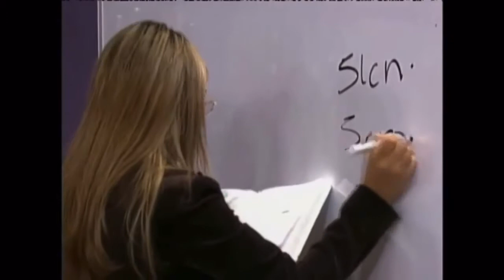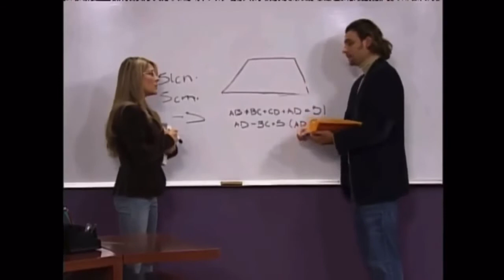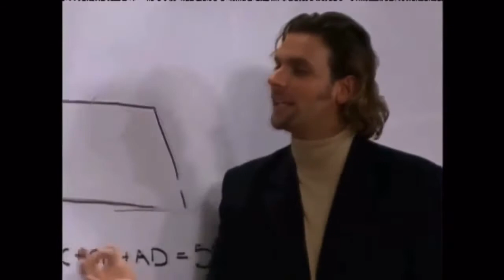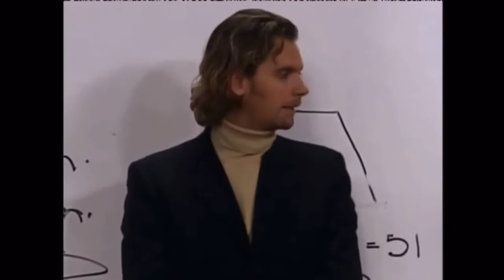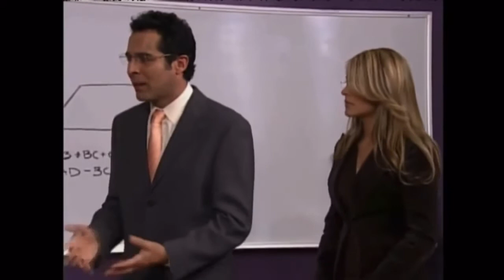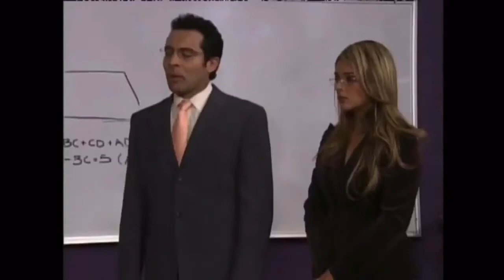Grettell Valdez Como Renata Lizaldi = Parte 2